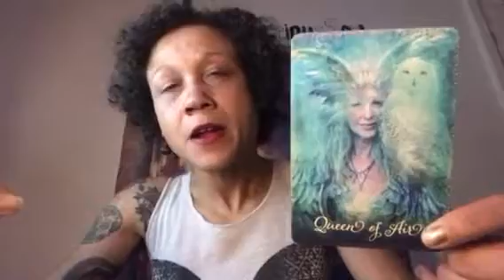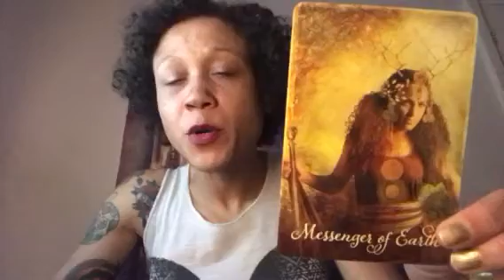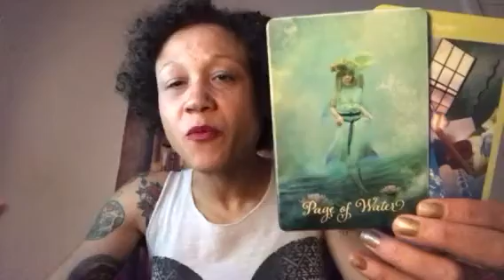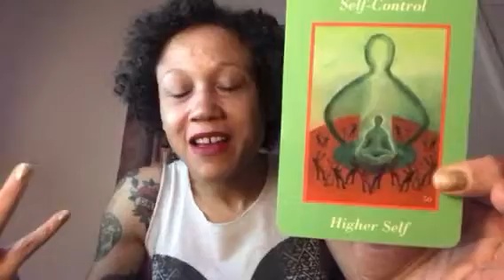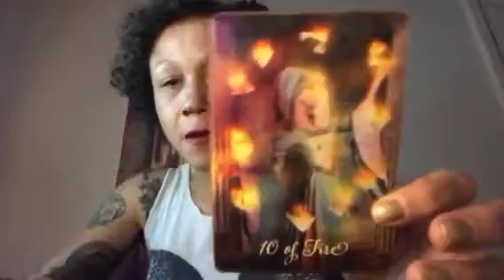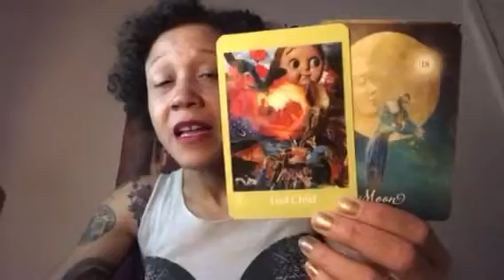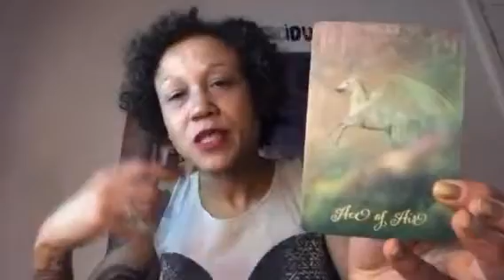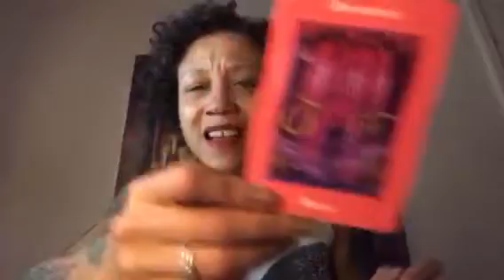New Moon Solar Eclipse February 2018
Readings are currently within 3 days of payment.  All readings are private unlisted video readings with forever access.

HOW TO BOOK A READING:  You can go ahead and purchase your reading from my Shopify link below, after which point I will contact you by email before the reading is sent.

1 Hour reading: Uk 45 per hour. 4 questions

MY DOMINANT SIGNS and HOUSES:

Sun: Taurus 12th house
Moon: In Cancer 3rd house
Rising sign: Taurus
Mercury: Taurus 12th house
Chiron: Taurus 12th house